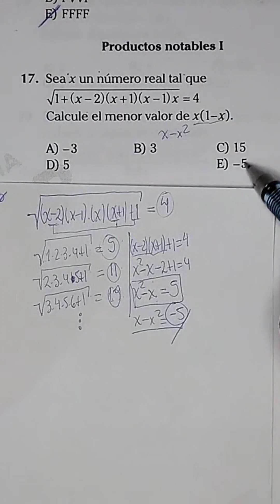Álgebra. Geometría matemáticas Estudiante #2023